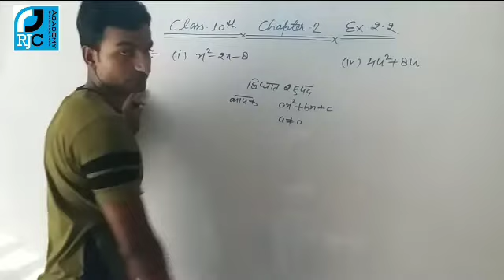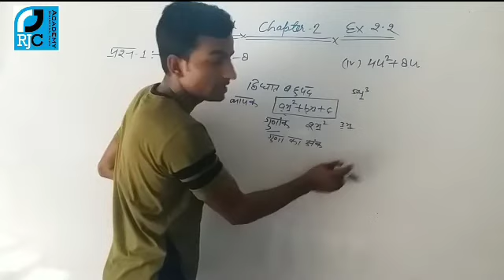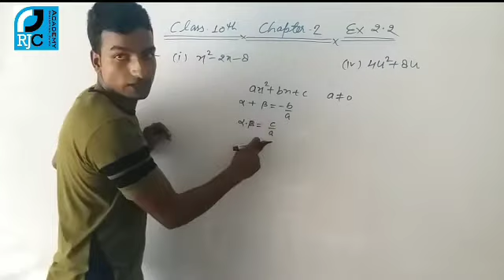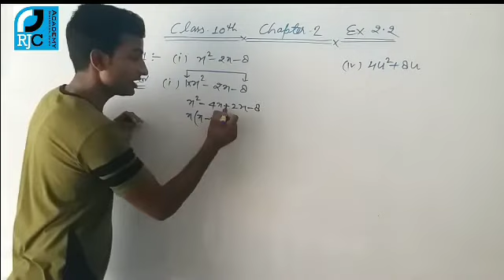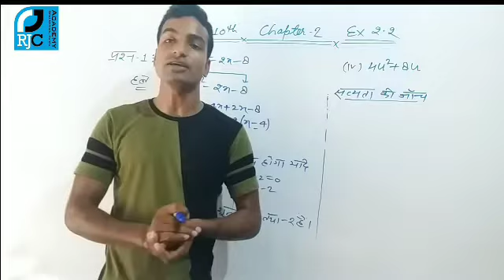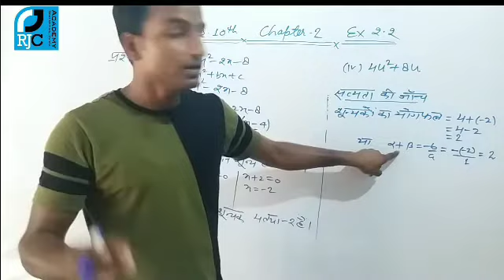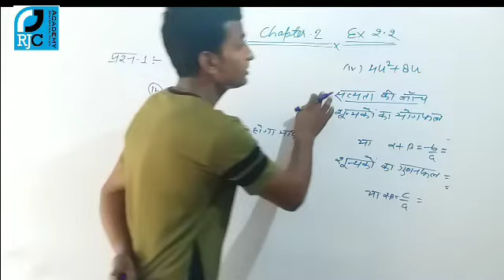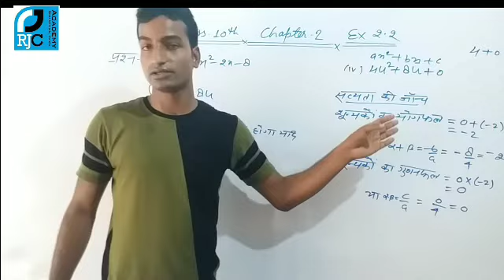UP BOARD CLASS 10th - MATH - CHAPTER 2nd ( Ex. 2.2)